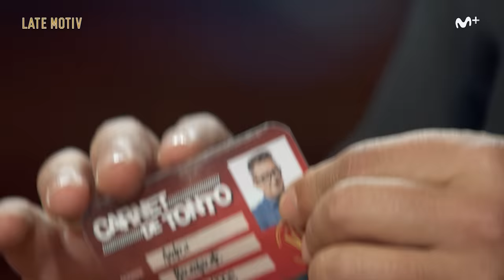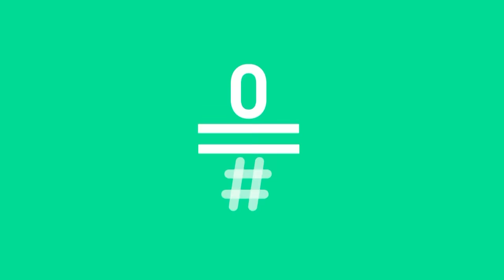LATE MOTIV - Berto Romero. “La esponja”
Esto es un consultorio glorioso.